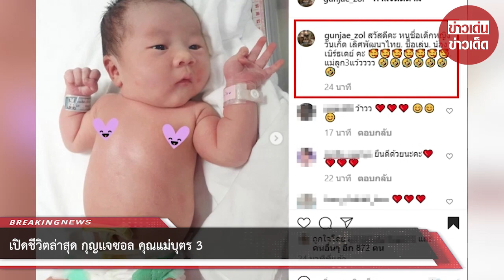เปิดชีวิตล่าสุด กุญแจซอล คุณแม่บุตร 3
ขอบคุณข้อมูล:
ขอขอบคุณข้อมูลจาก: